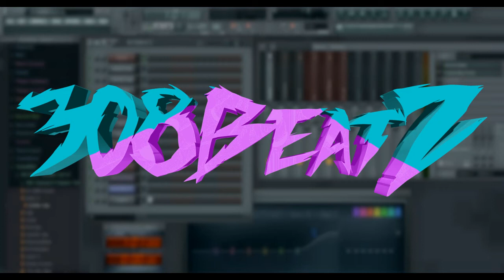Old School Beat 2 (HD)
A track I did in 30 minutes mixed n all !
I've gotten several requests to do another old school track so here's another ?